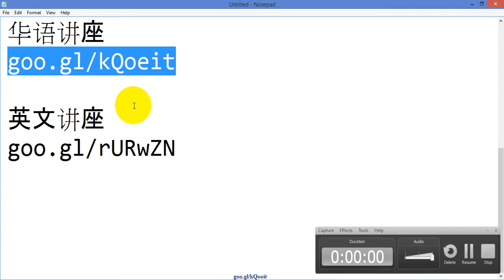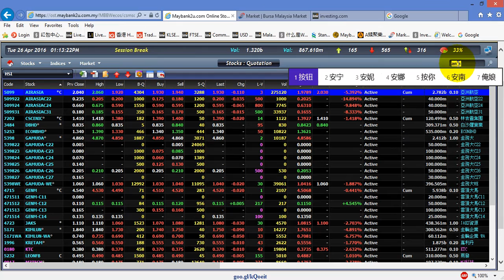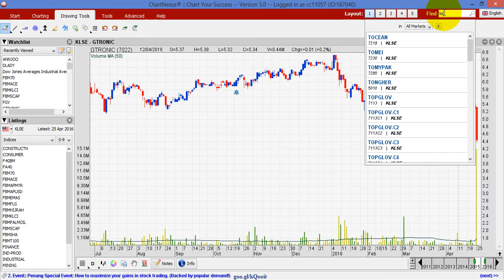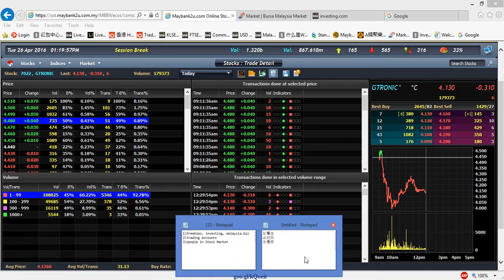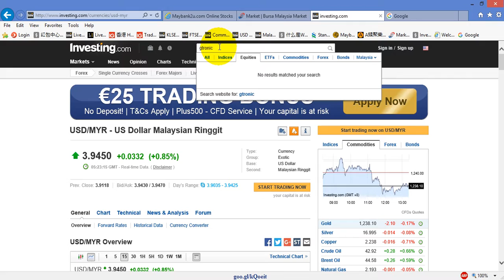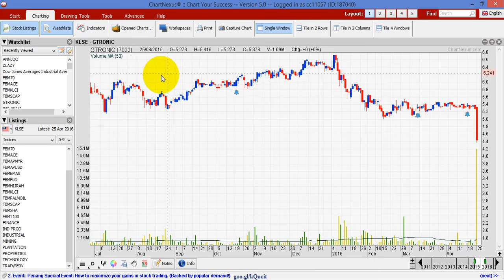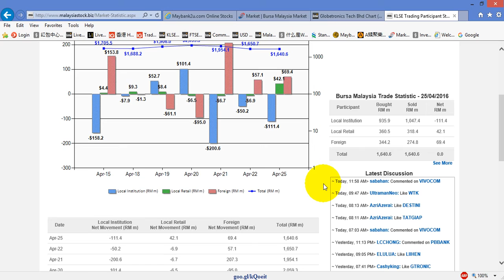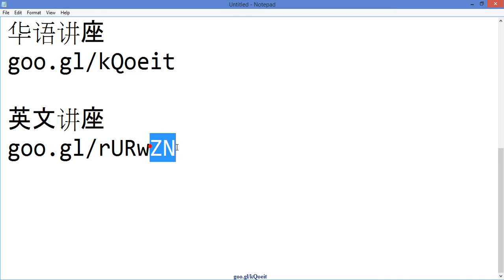20160426的市场更新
今天所分享的还是三样东西，分别是看盘，趋势和免费。至于这三样东西是什么就请细心的观赏我这个video吧。

要了解更多的就请subscribe我的youtube，至于要跟我学习的就请根据以下的连接来参与我的入门课吧。
华语讲座
goo.gl/kQoeit

英文讲座
goo.gl/rURwZN

注意下，这个课程是5月的课程。过了后就需要等待6月了。